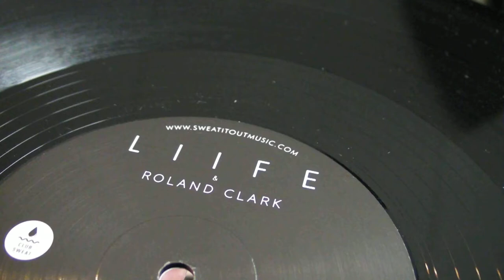Deep House Music : Liife & Roland Clark - Shan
DeepMoodMusic presents : Liife & Roland Clark - This Ain't Freedom (SuperLover Remix),label: Club Sweat. Shan - On & On ,label: FootJob